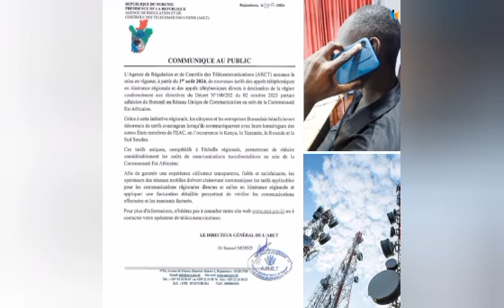INKURU NZIZA 🚨📝AMAJWI DORE ITANGAZO RYIHUTA ABARUNDI BOSE BARI BATEGEREJE KUMVA